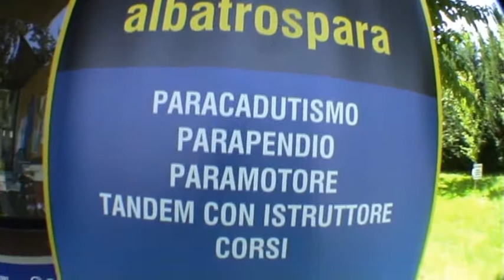Tandem Davide in GarziSkydive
On air davide by Albatros Para in Garzigliana (TO)